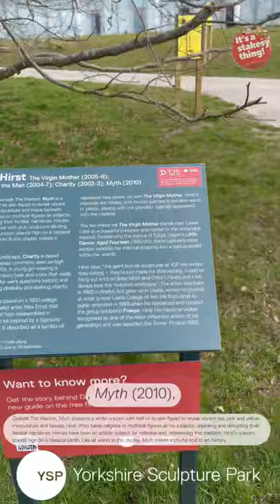Myth | Unicorn | Damien Hirst | 2010 | Modern Art | Yorkshire Sculpture Park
Filmed At Yorkshire Sculpture Park

Thanks for checking out one of our